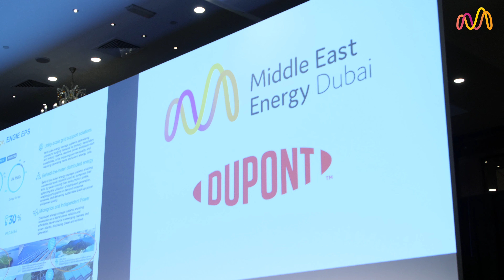GE Steam Power talks to MEE TV at MEE 2020